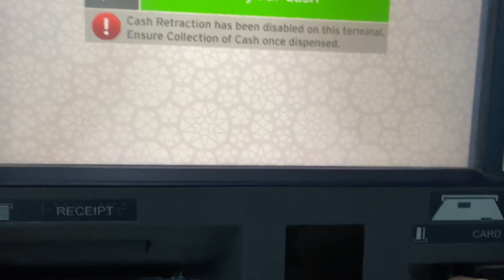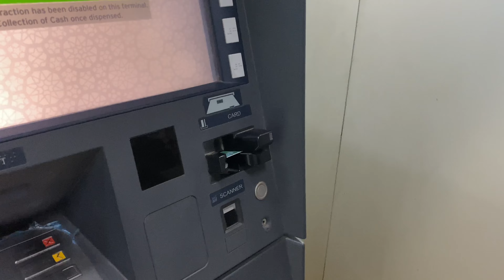Markazi jamia masjid srinagar🕌sukoon he sukoon🤍 {vlog no-50}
Published on
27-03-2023